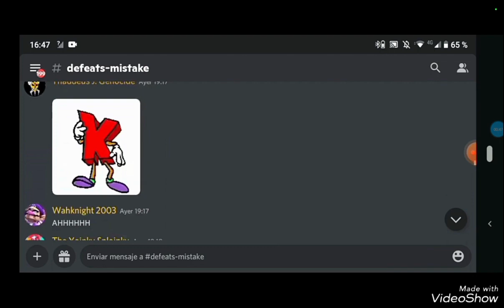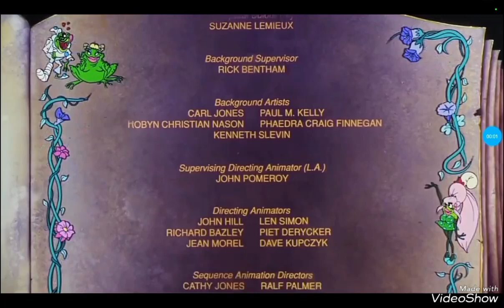random villain defeats part 106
"I hate Princesses!" - The Bog Kong
"I better not find out that you're not watching my videos, or else you might as well be DEAD." - IceShark 88
"Don't worry Dave, all we wanna do is kill you." - Jumbo
". " - Rudy
"Debbie, Debbie, Debbie. " - Slim
"ROARRR!!!" - Jojo the Klownzilla
"ROOOAR!" - The Carnotaurus
"Becoming human was never my goal. I want to become a perfect god." - Father
"Hot shot, cop! Your ass is mine!" - Mick
"Get prepared to receive the most handsome emperor Molosco." - Emperor Molosco
"ROOOAR!" - The Gorogsaurus
"I CRUSH FAIRY PRINCE!" - Grundel Toad
Clips from:
Strange Magic (2015)
The Villian Defeats Community Server
Killer Klowns from Outer Space (1988)
Dinosaur (2000)
Fullmetal Alchemist: Final Transmutation/The Final Alchemy (2022)
Sudden Impact (1983)
Space Chicken/Condorito: The Movie (2017)
March of the Dinosaurs (2011)
Thumbelina (1994)
I don’t own anything All rights going to it respectful owners (Copyright Disclaimer under section 107 of the Copyright Act 1976, allowance is made for “fair use” for purposes such as criticism, comment, news reporting, teaching, scholarship, education and research.